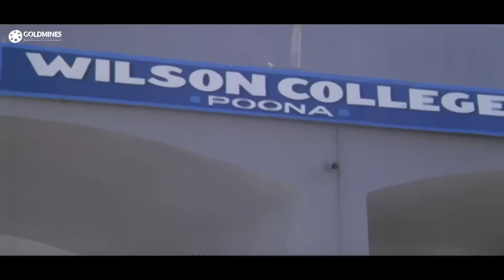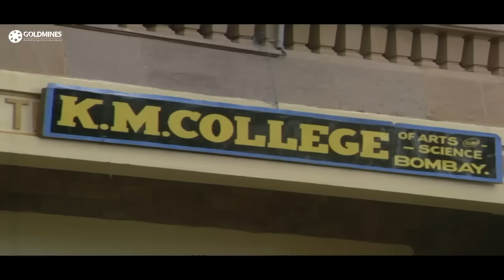फ़रेब (HD) - मिथुन चक्रवर्ती की जबरदस्त बॉलीवुड एक्शन थ्रिलर फिल्म | रंजीता कौर, तेज सप्, जगदीप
Vicky, a rich playboy, pretends to be in love with Meena but later cheats her. She commits suicide to teach him a lesson.

Movie:- Faraib (1983) | फ़रेब
Starcast:- Mithun Chakraborty, Ranjeeta Kaur, Tej Sapru, Jagdeep, Dr.Shriram Lagoo
Directed by:- Rajat Rakshit
Produced by:- R. Singh, Naresh K. Bhatia